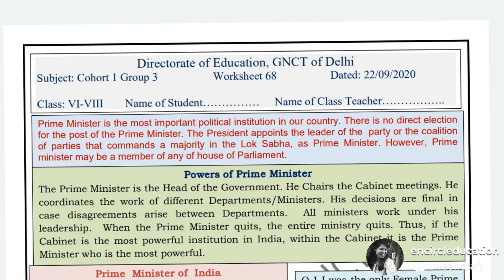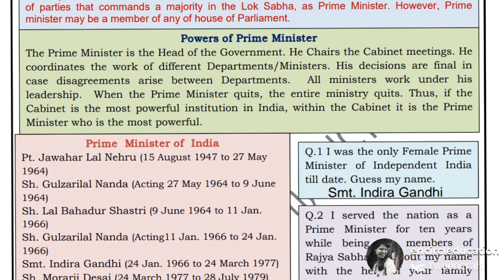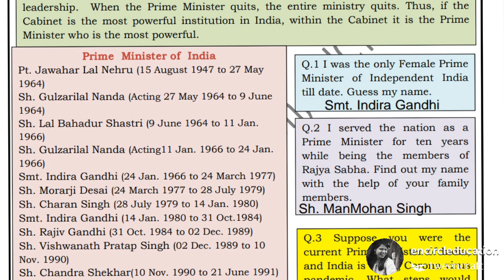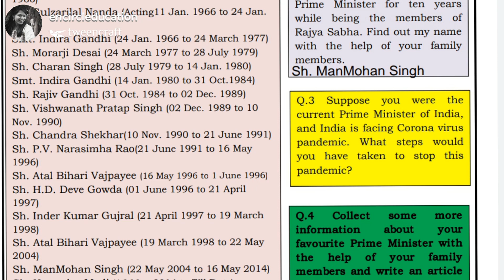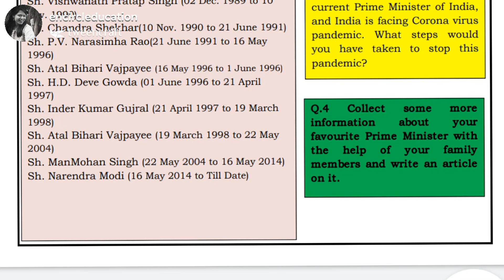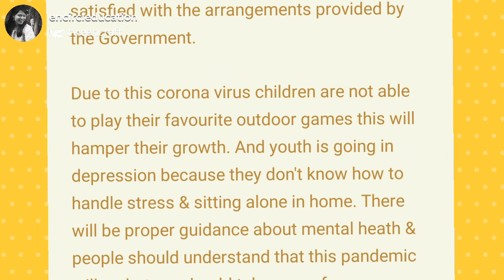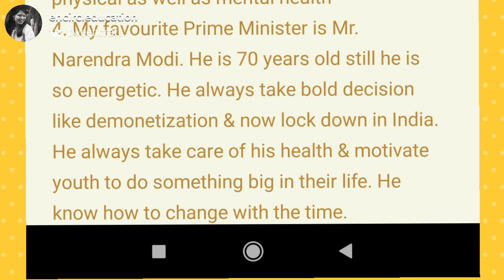class 6th,7th,8thDOE solved Worksheet- 68 in animation (22 September 2020)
detailed solution of DOE worksheet